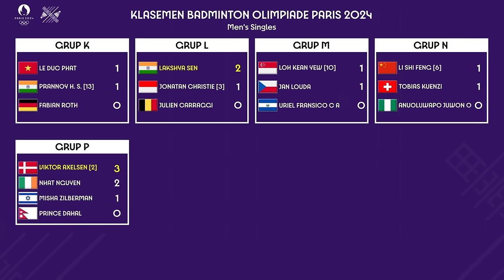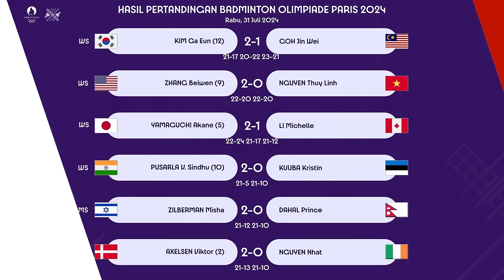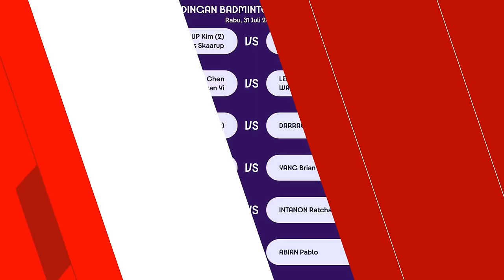HASIL & KLASEMEN AKHIR BADMINTON OLIMPIADE PARIS 2024 TUNGGAL PUTRA. JOJO GAGAL KE 16 BESAR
HASIL & KLASEMEN AKHIR BADMINTON OLIMPIADE PARIS 2024 TUNGGAL PUTRA. JONATAN CHRISTIE GAGAL LOLOS KE 16 BESAR